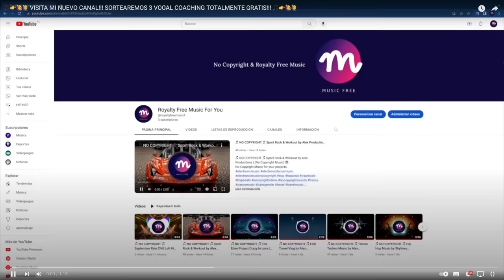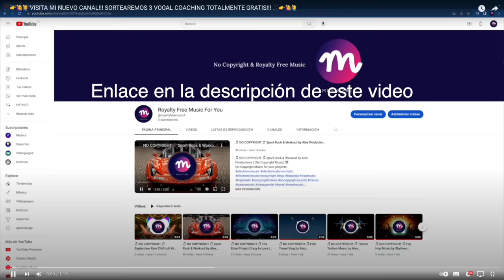YOSCAR SARANTE | LA NOCHE | SUAVIDAD Y POTENCIA SIN LÍMITE | Analizando Su canto En Vivo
▶ Descarga tu video con clases de canto!! PRECIO: Una donación completamente voluntaria.